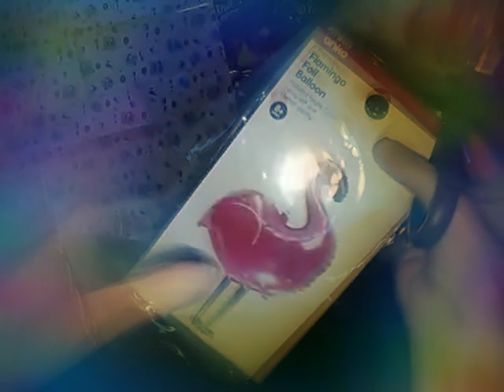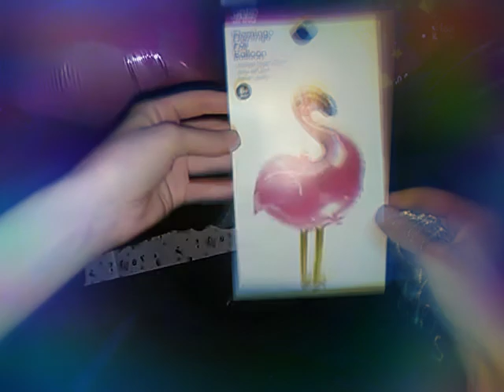How to put Flamingo foil balloon up